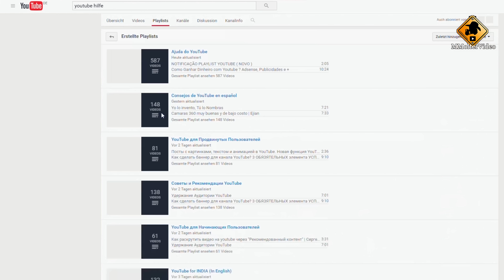MMolter Video ist ein YouTube Help Hero!